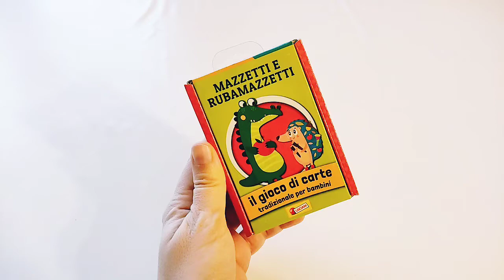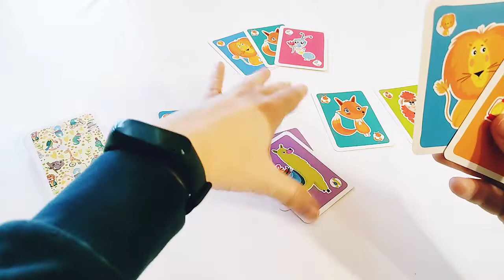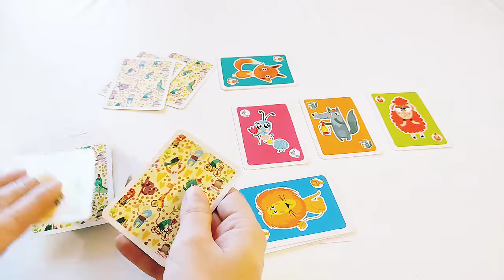Mazzetti e Rubamazzetti - Unboxing e regolamento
Età: 3+
Giocatori: 2-4
Lisciani Giochi

Questa è una rivisitazione del classico gioco di Rubamazzetto semplificato per essere giocato anche dai più piccoli.
Le immagini semplici e colorate infatti, permetteranno anche ai bimbi più piccoli di avvicinarsi al gioco e apprezzarlo.

Confezione compatta e facile da aprire e chiudere.

Variante età 2+: per abituare Mattia (il nano di casa) a giocare non abbiamo messo la regola del "rubare" che in un momento dove si definisce il concetto di mio creava grande scompiglio. Ognuno ha il suo mazzetto.